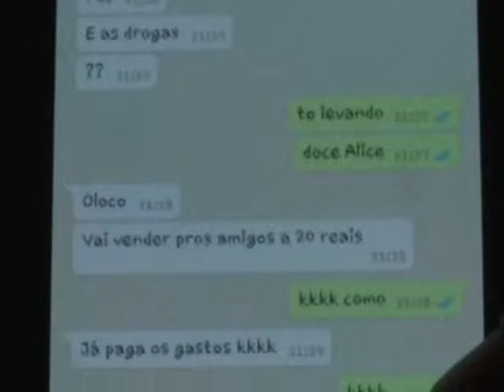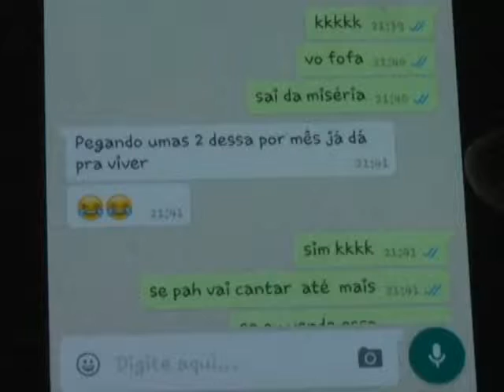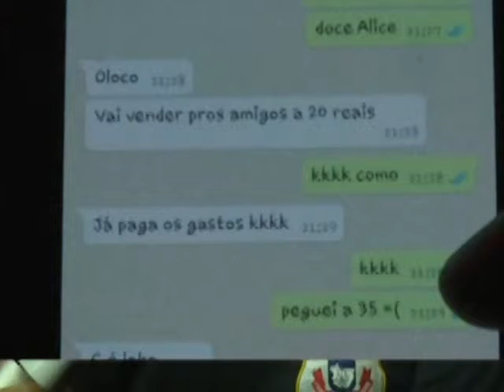03/07/15 Em operação Limpa Praça, delegado e investigadores tiram mais quatro pessoas de circulação